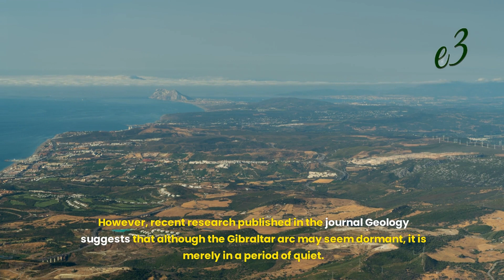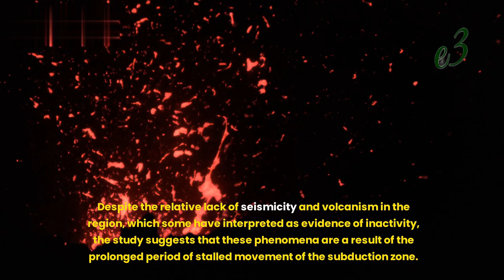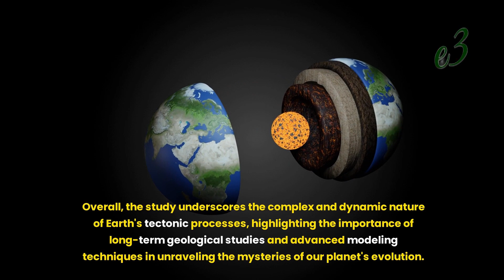Sleeping subduction zone could awaken and form a new 'Ring of Fire' that swallows the Atlantic Ocean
The Gibraltar subduction zone, located beneath the Gibraltar Strait, has been observed to be gradually creeping westward, potentially leading to a significant geological event in the future. This subduction zone, also known as the Gibraltar arc or trench, has been relatively inactive in recent history, prompting some to question its current status. However, recent research published in the journal Geology suggests that although the Gibraltar arc may seem dormant, it is merely in a period of quiet.

Using advanced computer modeling techniques, researchers led by João Duarte from the University of Lisbon have projected the evolution of the Gibraltar arc over millions of years. Their simulations indicate that the subduction zone is likely to resume its movement towards the Atlantic Ocean in about 20 million years, a phenomenon termed "subduction invasion." This process involves the subduction zone advancing into the Atlantic, potentially leading to the closure of the ocean in that region.

The study highlights the importance of studying the Gibraltar arc as it represents an early stage of subduction zone formation, allowing scientists to observe the process as it unfolds. The researchers found that the movement of the Gibraltar arc has slowed significantly in recent history, but it is expected to gradually advance through the Gibraltar Strait over the next several million years.

If the Gibraltar arc does invade the Atlantic Ocean, it could contribute to the formation of an Atlantic subduction system similar to the Ring of Fire in the Pacific Ocean. This would involve the recycling of oceanic crust into the mantle through subduction, ultimately leading to the closure of the Atlantic Ocean in that region.

The research also sheds light on the seismic and volcanic activity in the area. Despite the relative lack of seismicity and volcanism in the region, which some have interpreted as evidence of inactivity, the study suggests that these phenomena are a result of the prolonged period of stalled movement of the subduction zone.

While the prospect of significant geological activity in the region raises concerns, experts suggest that the likelihood of a major earthquake occurring in the near future is low, given that the last such event occurred over two centuries ago. Nevertheless, continued monitoring and research into the dynamics of the Gibraltar arc are essential for understanding and potentially mitigating the geological risks associated with its movement.

Overall, the study underscores the complex and dynamic nature of Earth's tectonic processes, highlighting the importance of long-term geological studies and advanced modeling techniques in unraveling the mysteries of our planet's evolution.